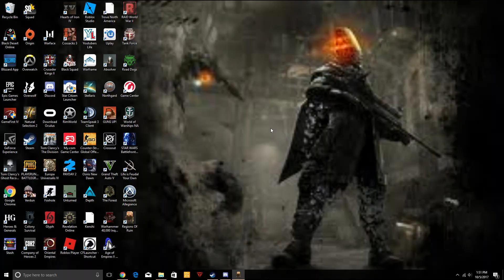Regions of Ruin Part 3